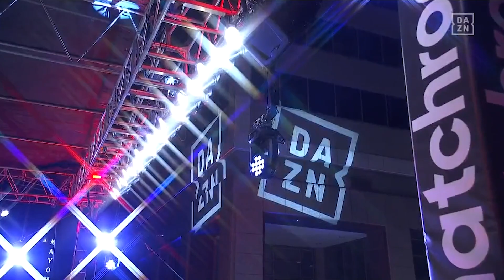Jessica McCaskill's Inspiring Post-Fight Interview, From Homeless Youth To World Champion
August 15, 2020 -- Cecilia Brækhus vs. Jessica McCaskill from Downtown Tulsa, Oklahoma.